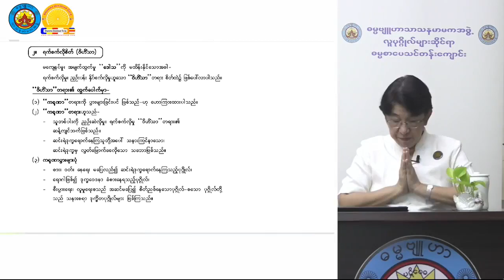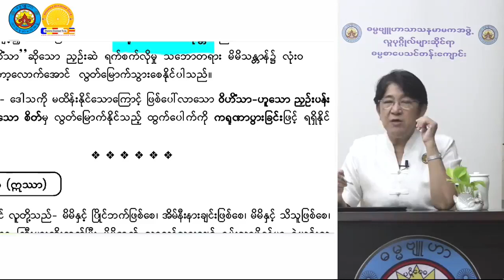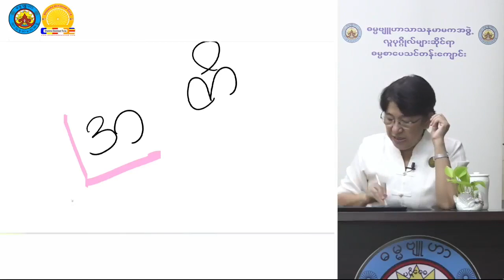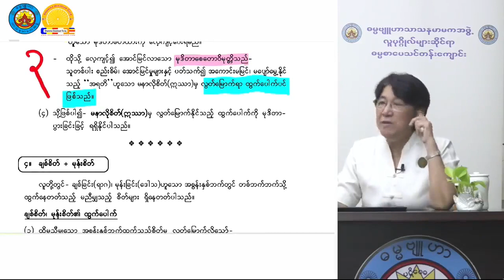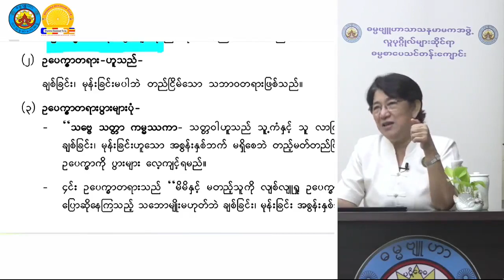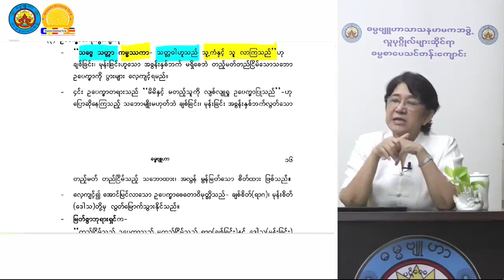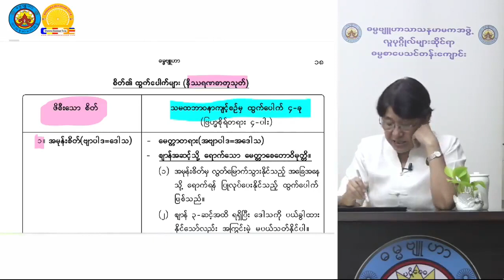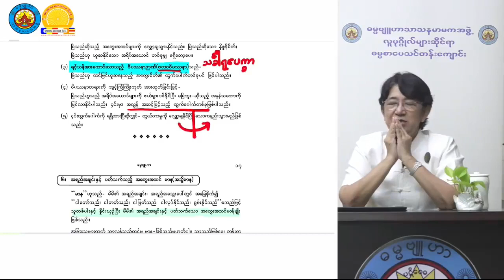စိတ်၏ထွက်ပေါက်များ (Revision3) End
တရားအလှူပါ။ 🙏🙏🙏
သုတဓမ္မ လေ့လာနေကြသူများ အဆင်ပြေစွာ ကြည့်နိုင် လေ့လာနိုင်ရန် ရည်ရွယ်ပါသည်။
ဆရာမကြီးကိုလေးစားလျှက်ပါ။ 🙏🙏🙏